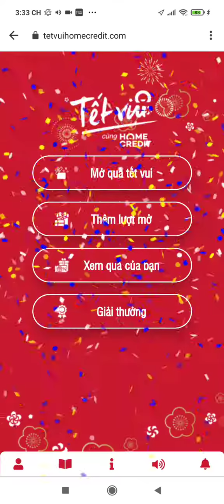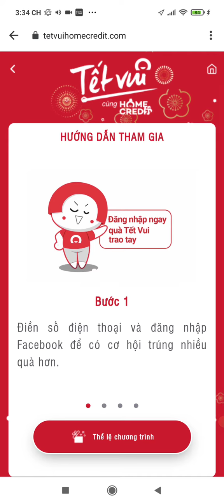🔥 Kiếm lì xì cực nhanh từ ứng dụng Home Credit 🔥